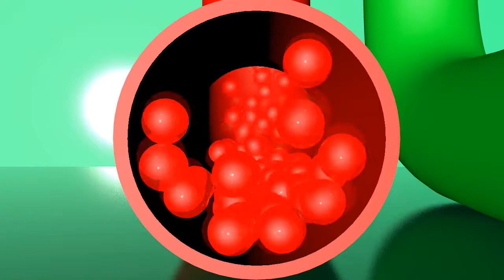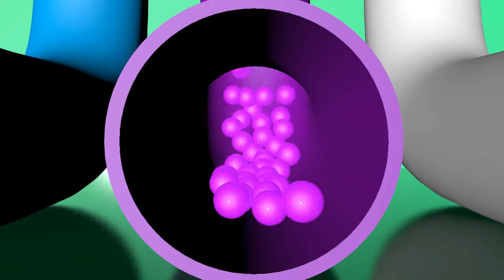Colored pipe and balls | Learn Colors for Kids with train Timmy!